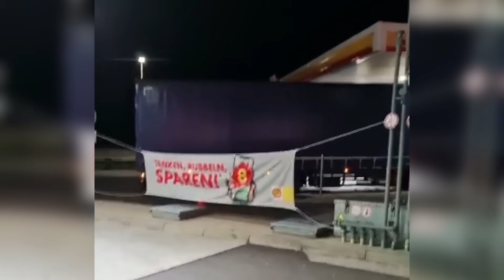22.05.2021 izin yolu | Sınırlar şimdiden kalablık, sezonda ne olur bilinmez | sila yolu 2021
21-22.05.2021 Whatsapp Grubumuzda yolculuk Yapan Gurbetçilerimizden gelen Aktüel yol bilgileri,

-Videolar WhatsApp grubumuzdan geldiği sıraya göre montajlanıp yayınlanır, dolayısı ile farklı ülke ve güzergahlardan sırayla devam eder.

Avusturya 2021
Slovenya 2021
Hırvatistan 2021
Sırbistan 2021
Bulgaristan 2021
Sıla yolu 2021
İzin yolu 2021
sila yolu 2021
sılayolu 2021
izinyolu 2021
sılayolu yeni
sila yolu aktüel
sıla yolu aktüel